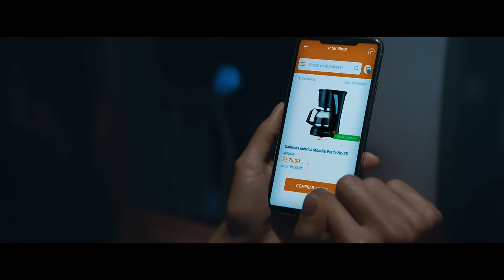Inter | Simplifica a Vida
O Inter nasceu pra fazer diferente. Pra repensar o que ninguém parou pra pensar. Conheça a plataforma que simplifica a sua vida com conta digital, investimentos, shopping e o que mais você precisar.